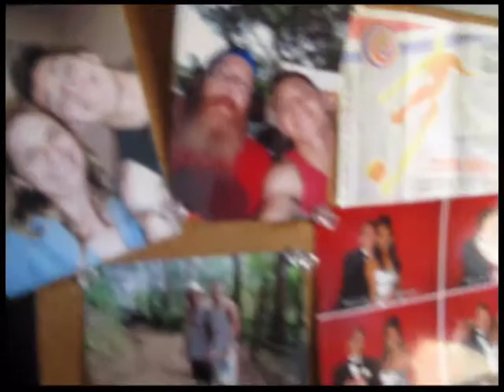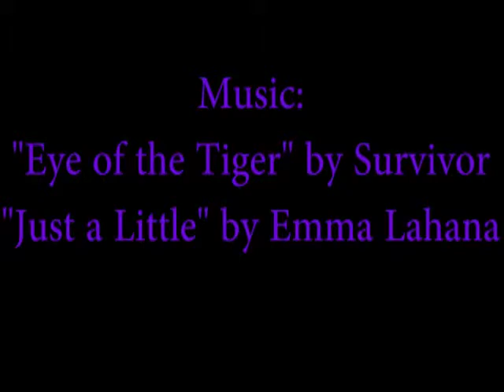Gol! The Robert Mearns Story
Finally complete! My documentary on 'futbol'er Robert Mearns is at last finished. Much thanks to my stars, Robert and Mr. Sock Puppet, for being so willing to help me.